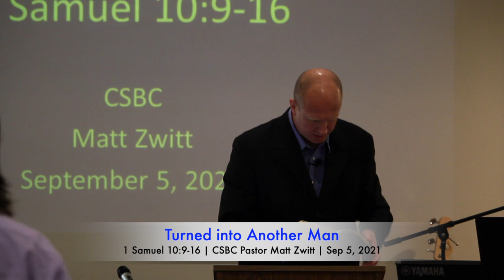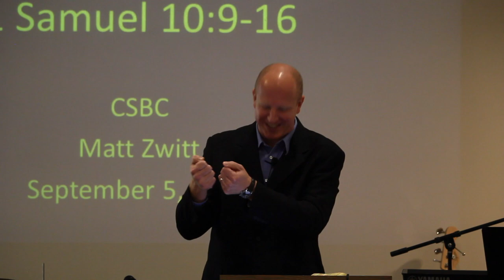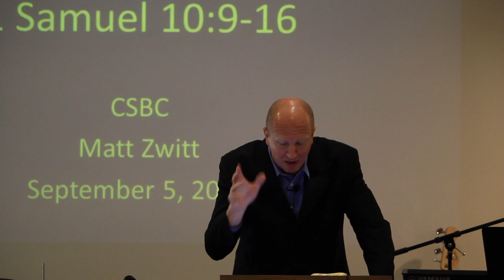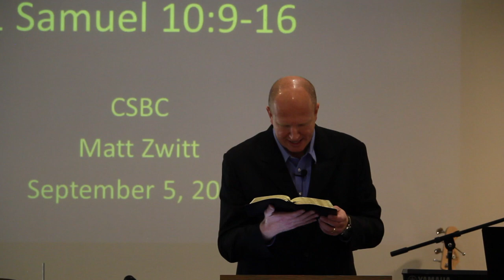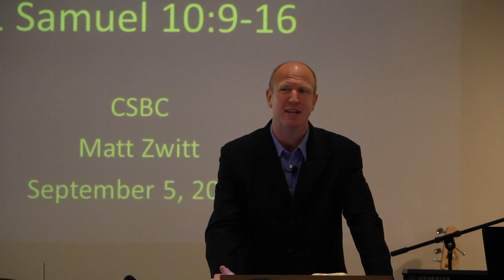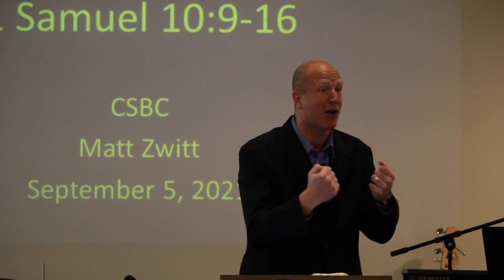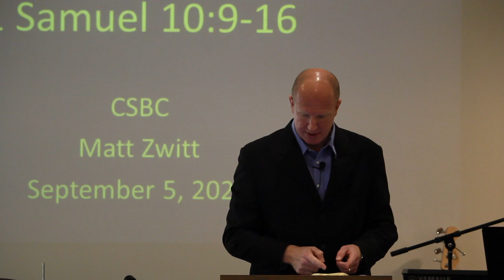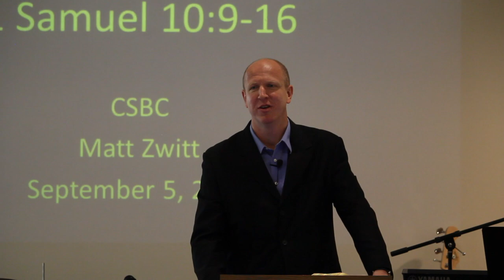Sermon - Turned into Another Man (20210905)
Turned into Another Man
1 Samuel 10:9-16
CSBC Pastor Matt Zwitt